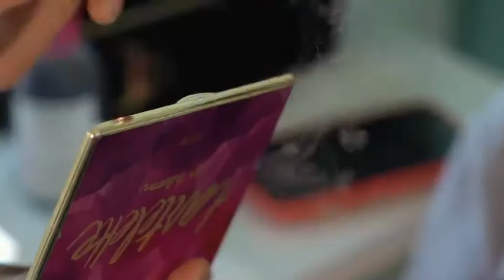Your sensual photo session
Behind the scenes of Modern Boudoir Photoshoot on location with Yulia Nar. Sensual and elegant portraits for women.